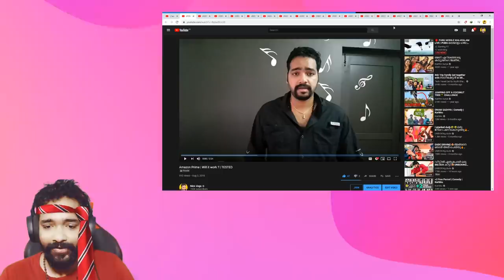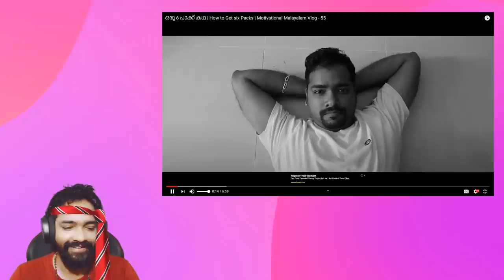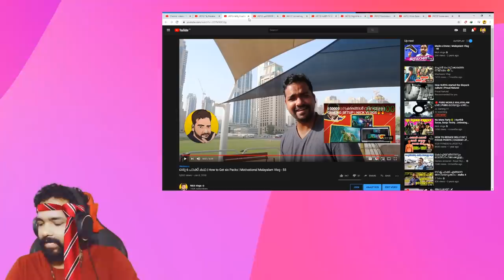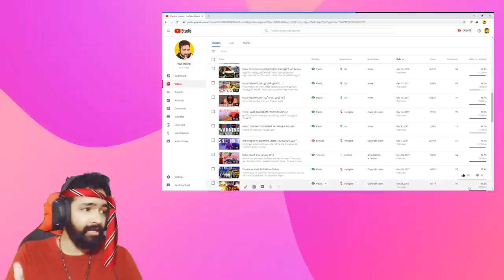ഞാൻ എന്നെ തന്നെ ട്രോളുന്നു | Reacting to Old and Private Videos🔥🔥